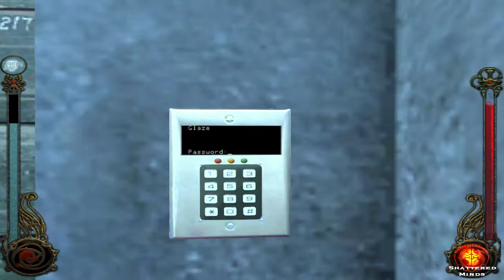NOT ANOTHER Vampire the masquerade - Bloodlines - Camarilla edition walkthrough 39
So Barabus was kidnapped by the Tong. Time to play it Kill Bill with them and Johnny, their leader. At least, that's what I thought but it seems that a descendant of Fu Manchu is pulling the strings.